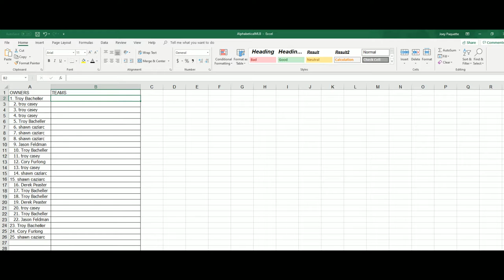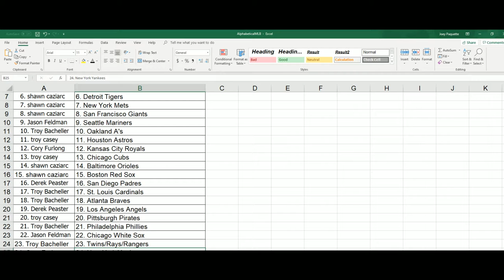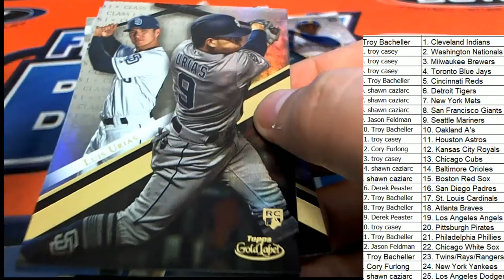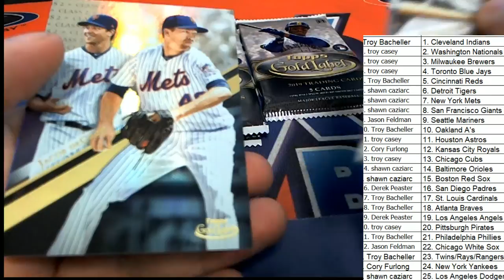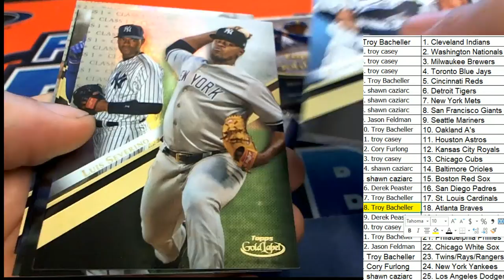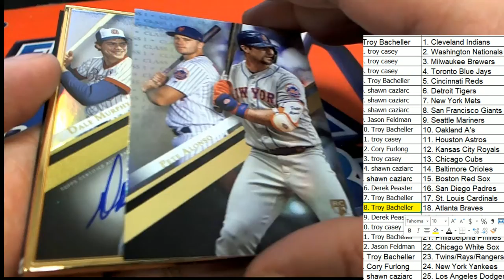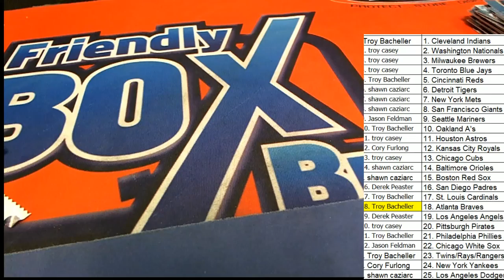2019 Topps Gold Label Baseball ID 19GOLDLABELBB104